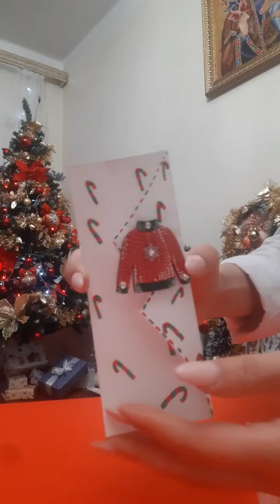Christmas Gift Ideas of 2024